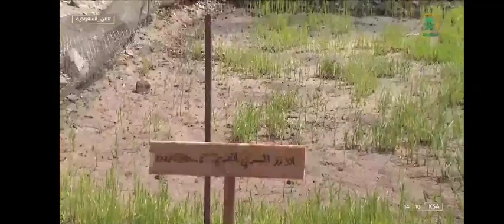@زراعة_الارز_في_الصحراء_قناة_التلفزيون_السعودي